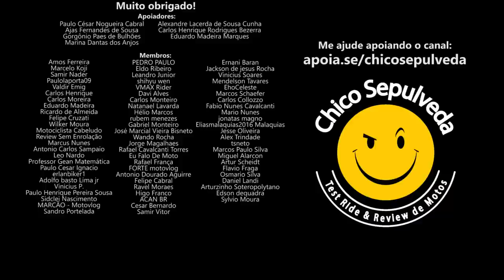Yamaha MT03 é uma D3sgr4ç4 Excelente e uma Excelente D3sgr4ç4